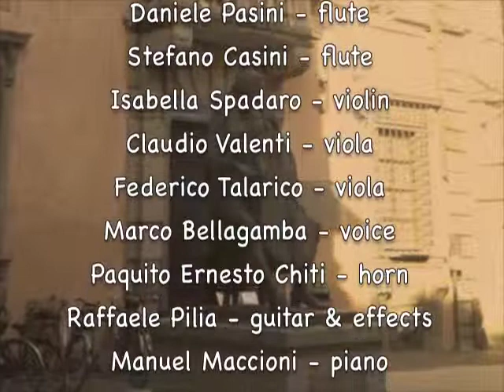Music In Motion 140 - 27.02.2015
Isabella Spadaro - violin
Marco Bellagamba - voice
Paquito Ernesto Chiti - horn
Raffaele Pilia - guitar & effects
Manuel Maccioni - piano

free improvisation

many thanks to M° Claudio Valenti
Istituto Musicale "Luigi Boccherini" - Lucca